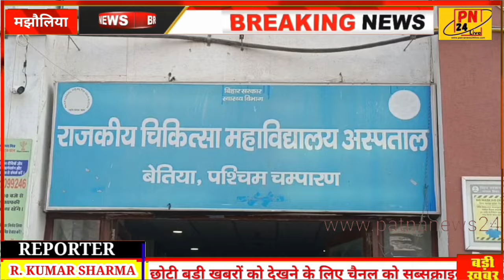नवजात बच्चें की चोरी का वीडियो वायरल, देखें पूरी रिपोर्ट..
वायरल वीडियो | न्यूज 24 लाइव आज तक | ब्रेकिंग न्यूज़ आज तक | patna news24 | youtube channel kaise banaye | news live | text to speech for youtube videos | songs of zid movie | youtube trend topic |
aaj tak live | bhojpuri song | comedy | dj song | eas eastar bhootnath mic set kaise kre | facebook page url link copy kaise kare | gana | hanuman chalisa | hollywood movie hindi dubbed | itv news | jawan trailer | kitna view pe kitna us dollar hoga | local | news info | exident | दुर्घटना | घटना |

हमारा वेवसाइट है। गूगल पर सर्च करें।

मेल आईडी पर अपनी समस्या हमे भेज सकते है।

State. (West Champaran) Bihar